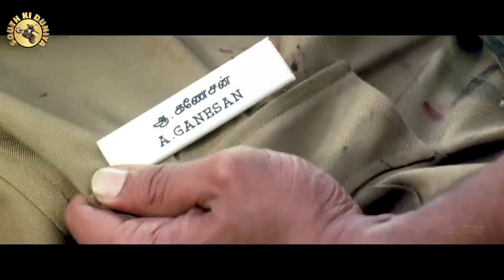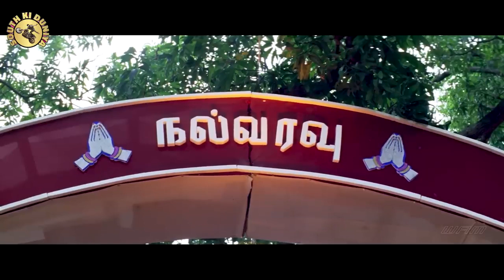the sauth Hindi movie full movie sauth Hindi movie akshan